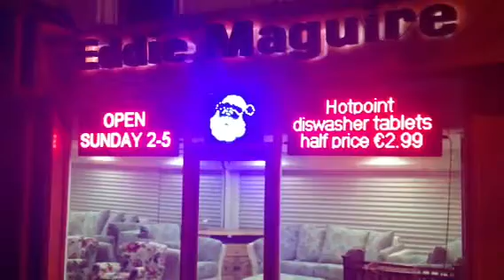Expert - Christmas LED graphics